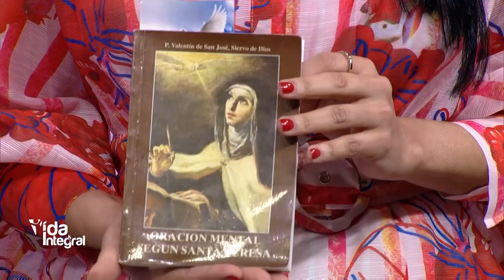Vida Integral: La Resurrección